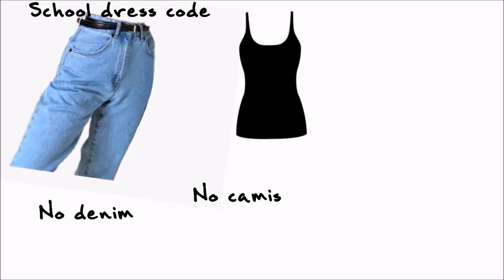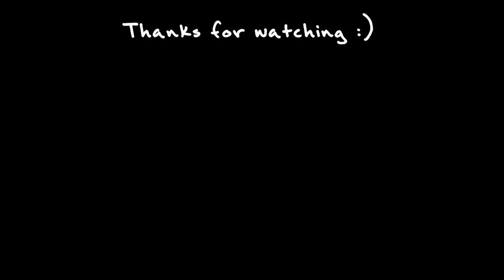how 2 style university outfits (strathmore university dress code)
Dear Tfam,
This is a girl's guide on how to look good despite a strict university or college dress code.
I personally go to Strathmore university and the dress code is very very strict lol
We are not allowed any denim, camisoles, tight fitting pants and certain hair colors

BUT WE MOVE REGARDLESS, So here are 5 styling tips on how to still look good despite a strict dress code.
The pants, tops, blazers and jackets in this video are from toi market.

Yours truly    ,
Temina Kavelwa